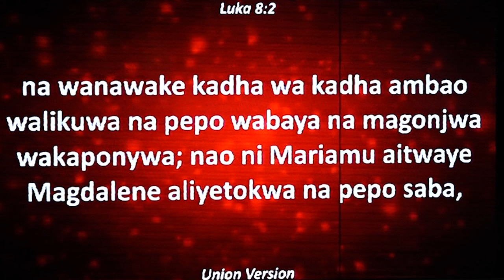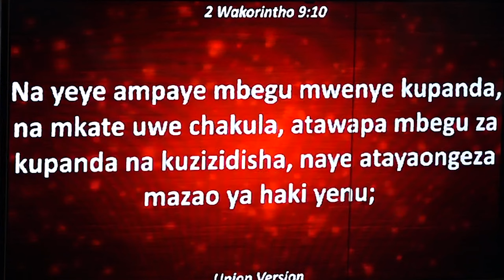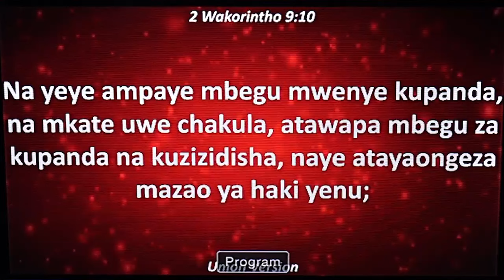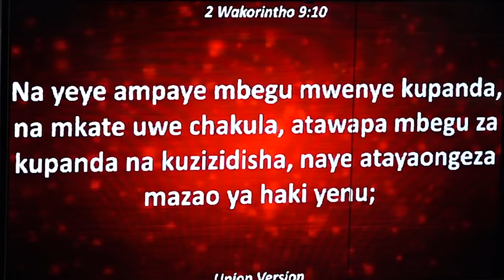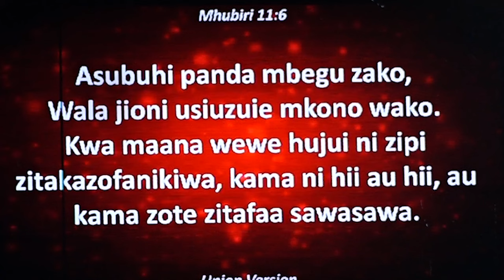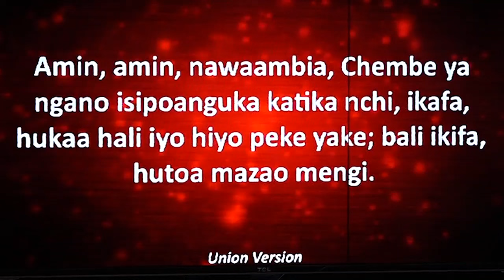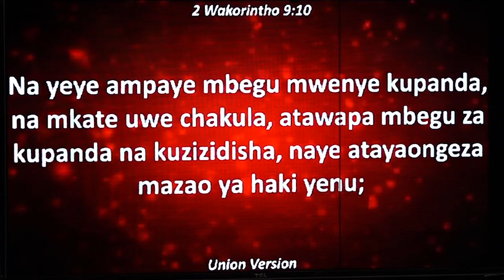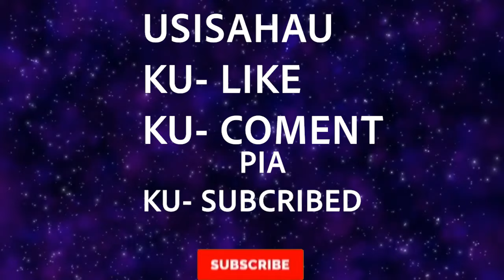MKATE NA MBEGU